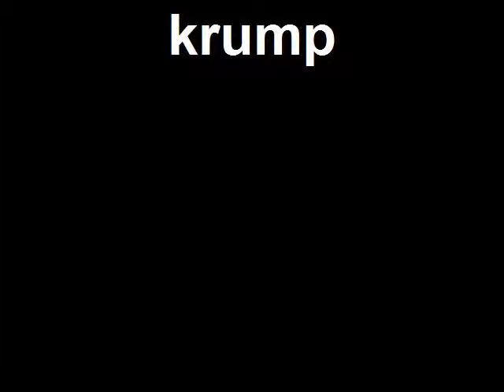11 yr old Krump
my lil bro thinks hes ill ..is he?